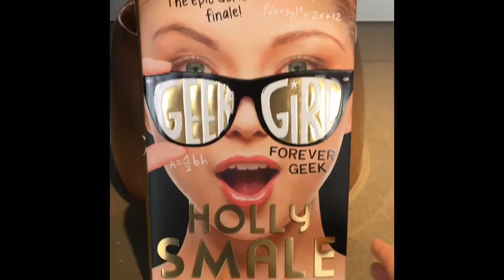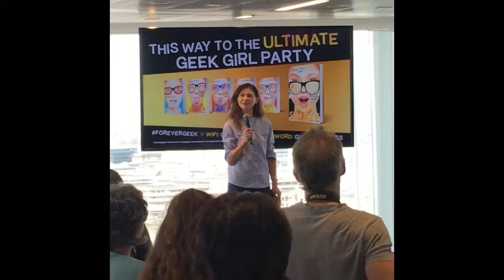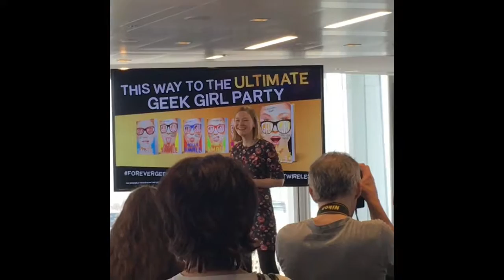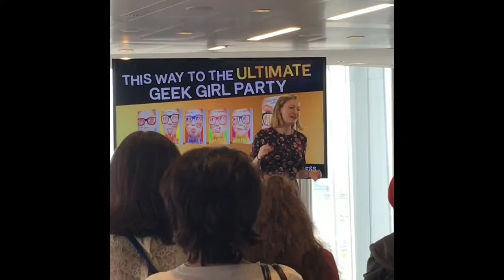The ultimate geek party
On the 4th  of March I went to The Ultimate Geek Party to celebrate  the release of Holly Smale's newest book Forever Geek.